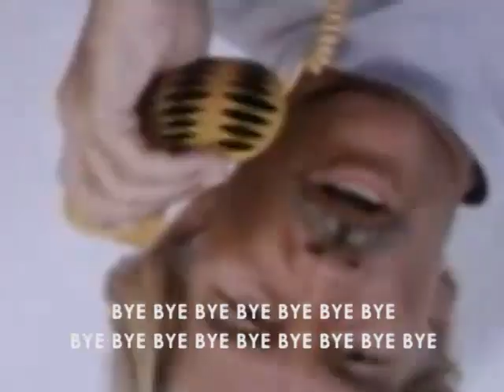Ninja Terminator: How Richard Harrison deals with arguments